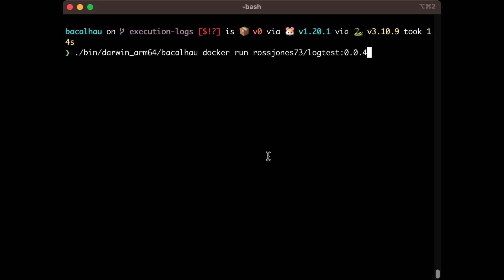Bacalhau logs demo